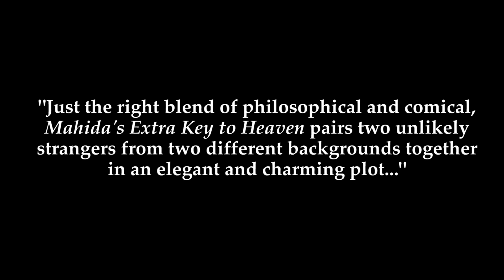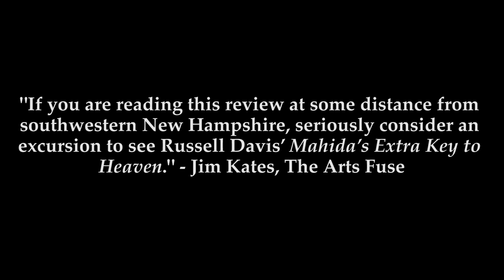MAHIDA'S EXTRA KEY TO HEAVEN by Russell Davis at the Peterborough Players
A young American painter encounters a wary Iranian college student waiting for a ferry that will not come until the next day. He respectfully offers her shelter for the night at his mother’s house nearby. This simple offer triggers a chain of events and a confrontation which threatens to engulf them all. Gracefully plumbing this collision of cultures, MAHIDA'S EXTRA KEY TO HEAVEN speaks in a language painfully current and eloquent, unique and haunting. Aliah Whitmore*, Steven Michael Walters*, Kathy Manfre*, and Adham Haddara* appear. (*Denotes member of Actors' Equity. Video Editing by Emily Fitzgerald)